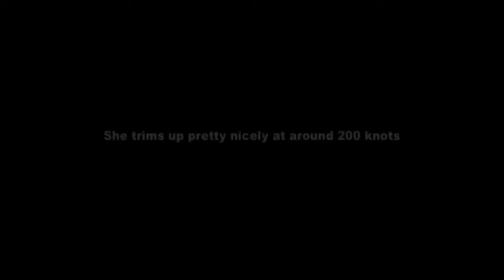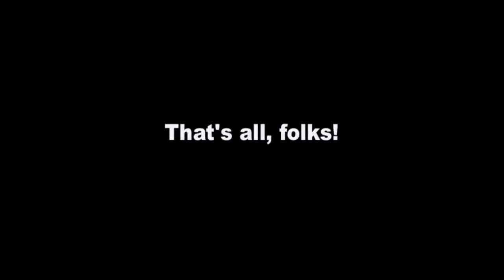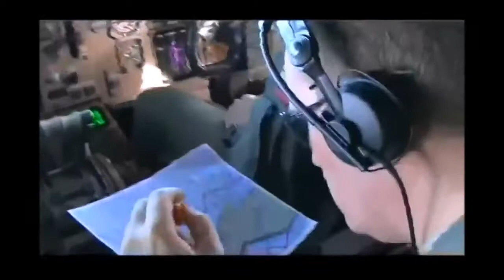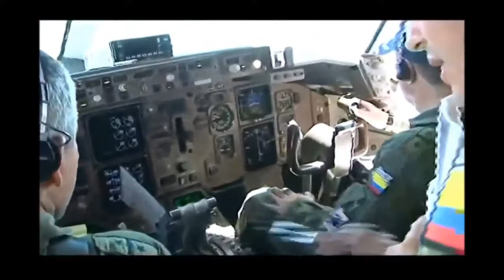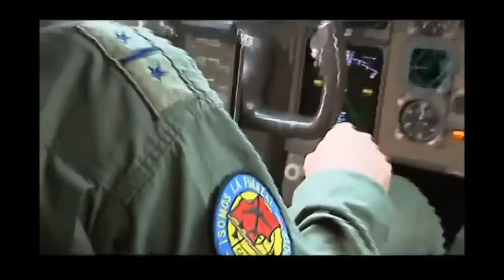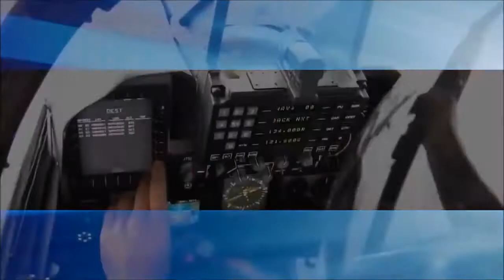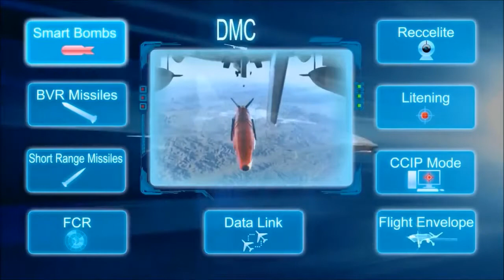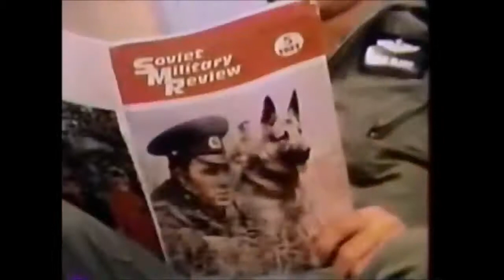PAF F-5E İ &amp; KFIR 60+ MODERN FIGHTER-JETS OPTIONS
AFP MODERNIZATION 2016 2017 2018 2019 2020 ALTERNATIVE SYSTEMS + UNITS &amp; UPGRADES REVISED AFP MODERNIZATION 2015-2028 FUTURE